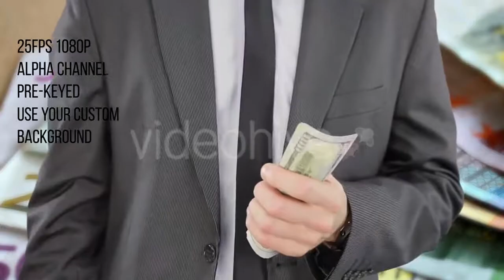Couple Walking On The Beach With Sandals In - (people) Stock Footage | Mega Pack +40 items